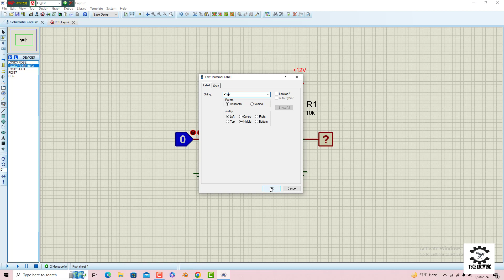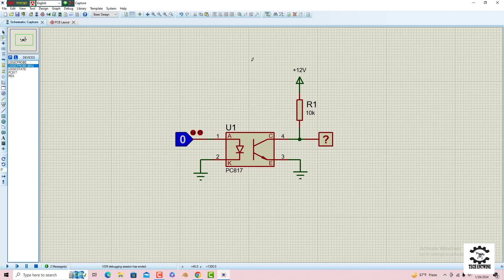Proteus For beginners Tutorial#5 - PC817 Opto-Coupler Circuit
Welcome to the "Tech Entwine" channel!
I share things about – Tech Videos | Technical Solution | Industrial Automation | Project making guidelines | Desktop making | Proteus Software  | AVR & PIC Programing | PLC Programing | VFD Repair & Programming | Defense Technology |  Gadget reviews, etc.

👉 For any kind of inquiry regarding my channel